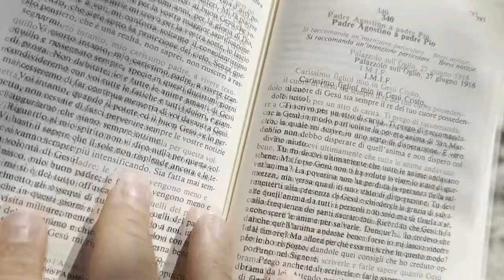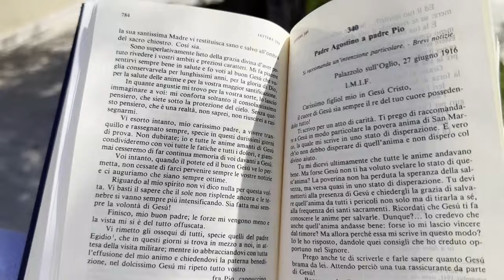Padre Pio: "Il sole non risplende, le tenebre si intensificano. Sia fatta sempre la volontà di Gesù"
Un minuto con Padre Pio.
Francesco Bosco, legge una lettera che Padre Pio scrisse dal Convento di Foggia Sant'Anna il 26 giugno 1916 al suo direttore spirituale Padre Agostino da San Marco in Lamis.